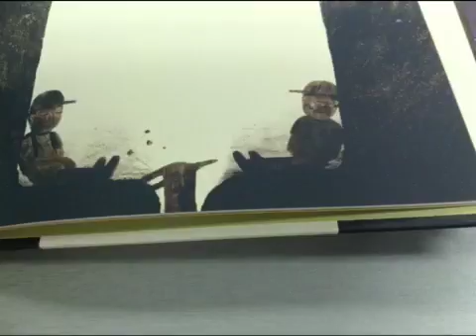Sam and Dave